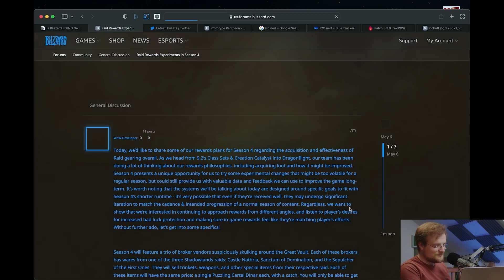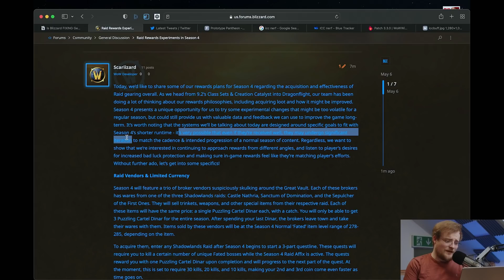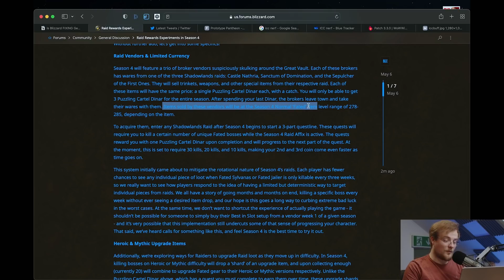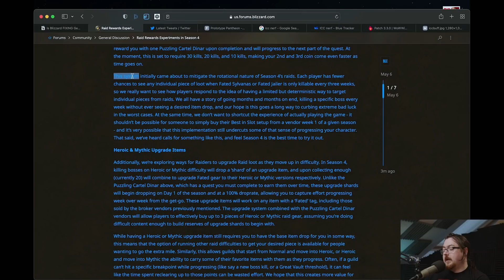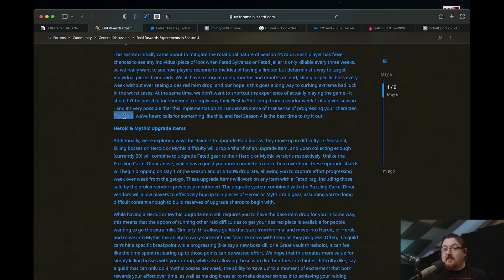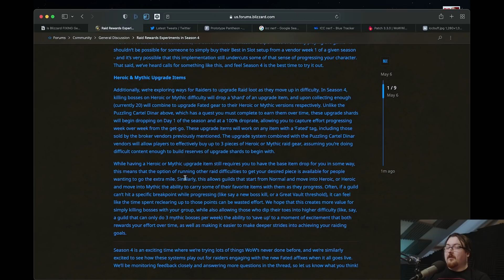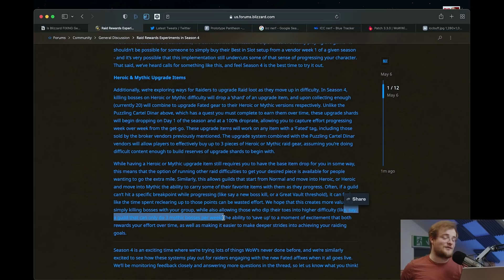Is Blizzard FIXING Gearing in 9.2.5?!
Purchase gear from a vendor?